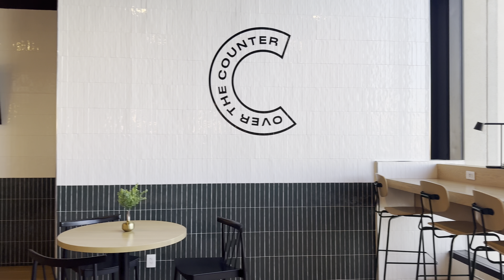Omni las colinas in Irving, Texas hotel tour video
Omni hotel las colinas in Irving, Texas hotel tour video